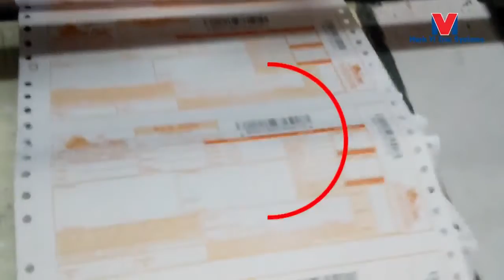Bar Code Printing & Numbering on Courier Receipts at 1 Places on the Receipt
* Unit No. 111 & 112, Diamond Indl Estate No. 2, Ketkipada Road,